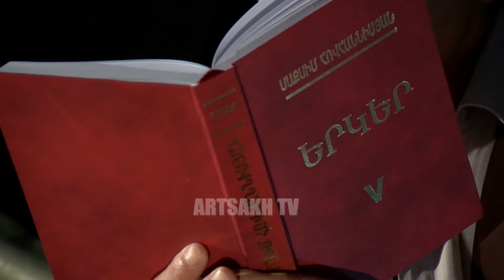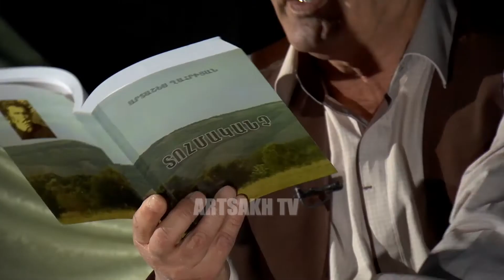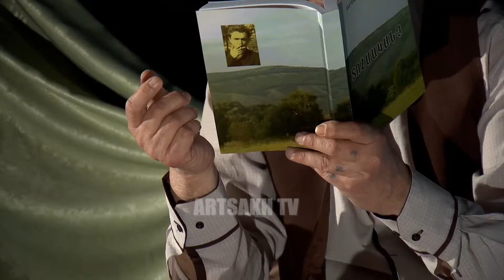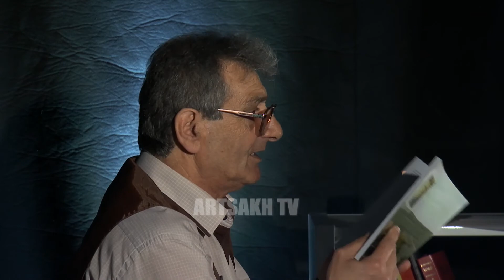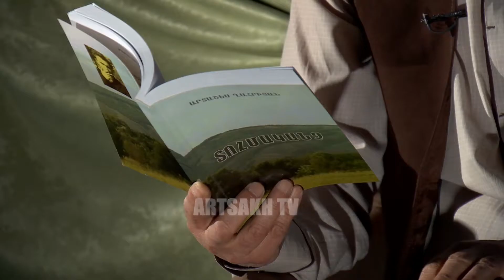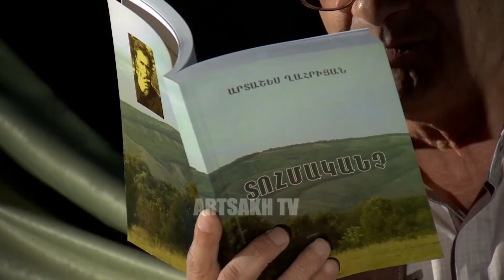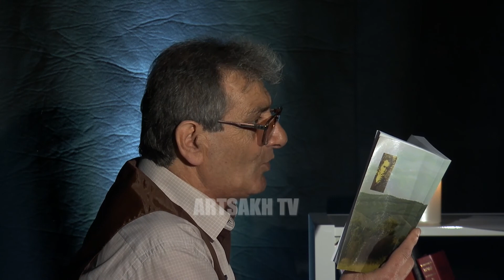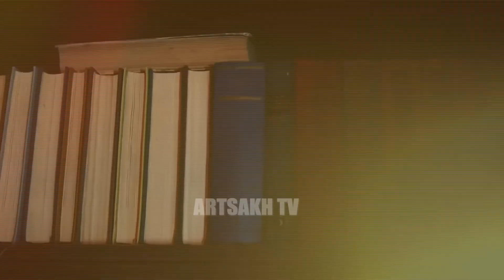ԳՐՎԱԾՔ /ԱՐՑԱԽՅԱՆ ԲԱՐԲԱՌ/ 28.04.2018